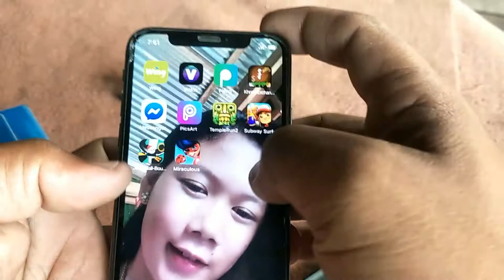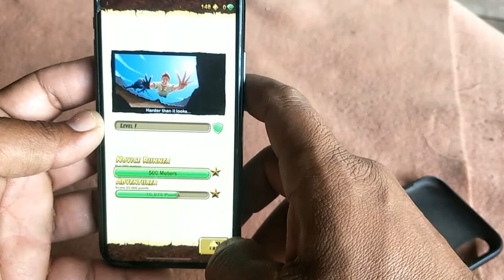Touch120hz iphone x game temple Run 2